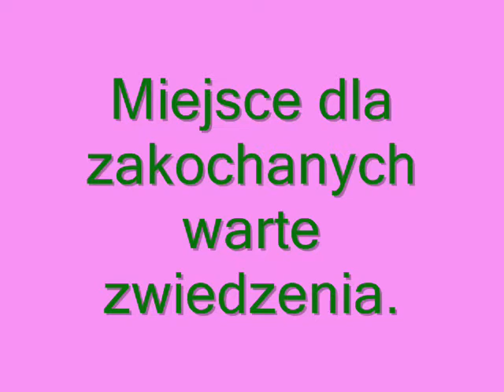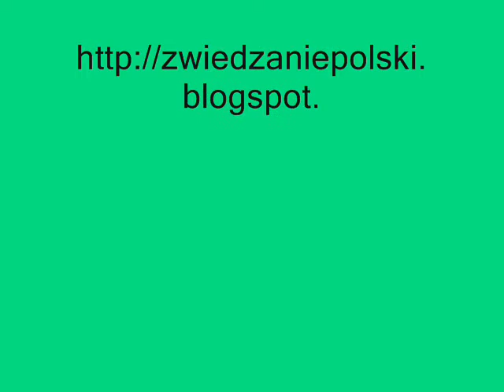PAŁAC W OSTROMECKU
W miejscowości Ostromecko koło Bydgoszczy znajduje się kompleks pałacowy z przepięknym parkiem. Miejsce dla zakochanych warte zwiedzenia.